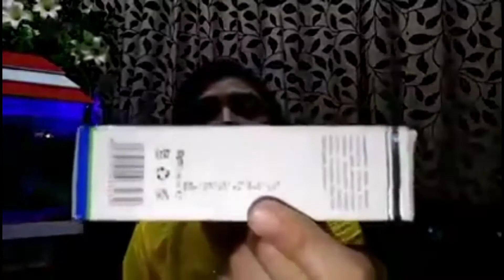whitening Cream |Fairness Cream_skin whitening-brightening -glowing | کریم جو تیزی سے رنگ گوراکرے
Best whitening cream biofad honest review|ایسی کریم جو تیزی سے رنگ گورا کرتی ہے whiteningcream

Aaj may apni hi video pr reaction Day rahi hoon k jo is video may kaha tha woh such hy Kia waqi ye cream achi hy

your query

youcut
beauty tips
skin lightening
lightening cream
lightening serum
biofad cream
biofade cream review
whiteningcream
skin whitening cream
biofade cream result
medicated cream
biofade cream
whiteningserum
product review
whitening cream review
serum review
skin whitening
glassskin
gloss serum
kishmish organic skin care
fairness cream
glowing skin